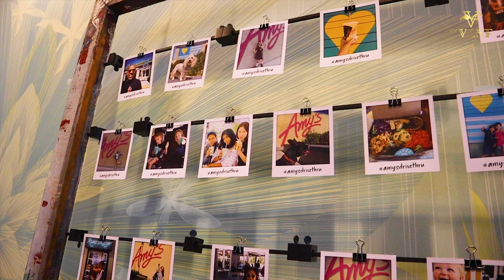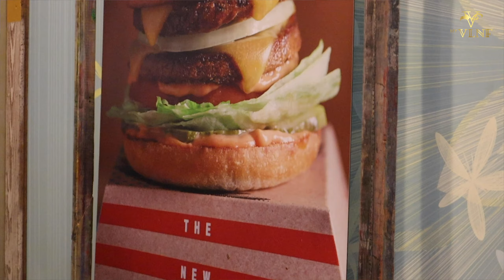Find Your Adventure, Connect With Nature In Oregon: Day 313 of 365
Sometimes it’s worth opening yourself up to new things, new places and taking risks. This week Aaron of The MyVLNF 365 series goes to Fern Canyon to explore it for the first time, learning more about the nature within himself and it’s connection to nature around him. Be it cliche, nature sparked a refreshing connection for the trio between them and with nature. Spontaneously, he and his two accomplices also headed to the border of Oregon all while finding VEGAN food along the way!

365 Series -
Follow Aaron as he documents his day to day VEGAN Lifestyle, Nutrition and Fitness with the initial goal of gaining 25lbs. of mass. Aaron had been on a vegan diet for over 7 months prior to starting this journey. This year, in 2018, he is practiced a strict guideline in vegan eating along with weight training to gain a healthy 25 pounds of muscle in 6 months. Now that that goal has been met, he is moving on to reaching 175 pounds!